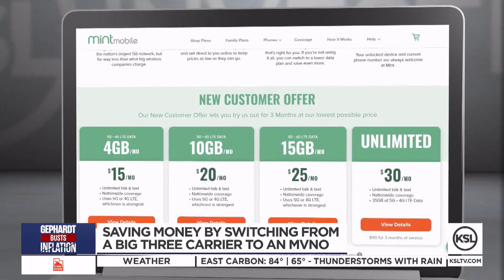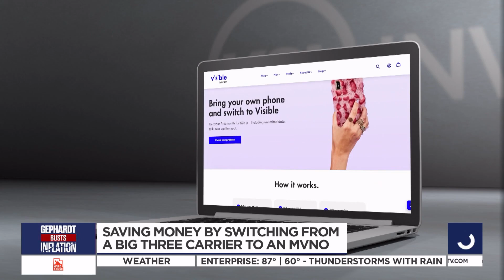How you can save money by switching from one of the big three wireless carriers to an MVNO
We have all heard of the big guys of wireless networks - Verizon, AT&T and T-Mobile. But many smaller carriers use the same infrastructure as the big three and for you, that means you can get the service you need for much less by switching to one of the other guys.